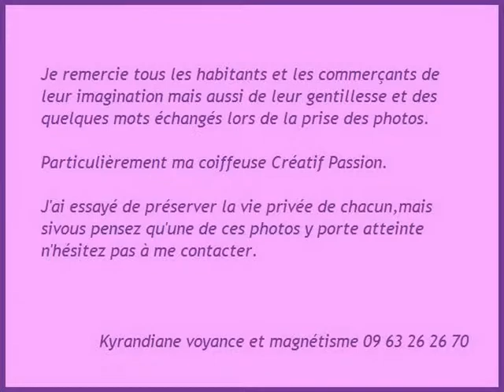fête épouvantail juin 2013 Saint Genou (36 indre)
Je remercie les habitants et les commerçants pour leur créativité et leur gentillesse.
Christophe SANDOZ pour  la musique